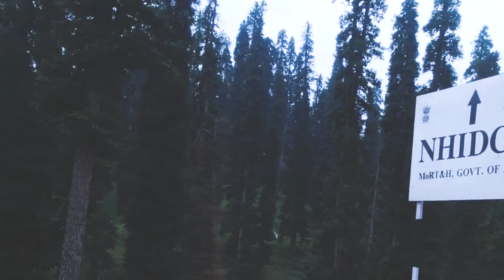Epic Roadtrip: Kolkata to Srinagar Adventure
Join us on an unforgettable road trip through the mesmerizing landscapes of Ladakh! Starting from the breathtaking Kashmir Valley, we embark on a thrilling long drive, weaving through stunning mountain roads and serene valleys. Our journey takes us to the iconic Pangong Tso Lake, where the crystal-clear waters and dramatic skies create the perfect backdrop for car camping under the stars. Immerse yourself in the raw beauty of nature, the thrill of the open road, and the serenity of camping in some of the most remote and awe-inspiring locations. Don't miss this adventure of a lifetime

On our fifth day we drive around Srinagar, especially Dal Lake and later we drove till Gulmarg. We visited Local Market at Lal Chowk and found the best deals for us. The charm of old Srinagar found in its narrow alleys and streets. We ride to Gulmarg for searching its phenomenal natural beauty and vast landscape.